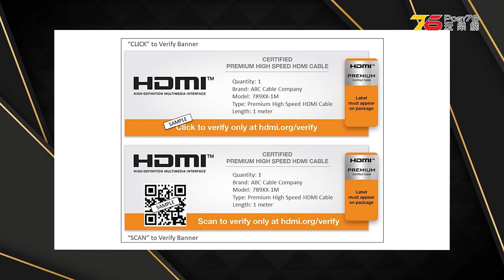🙋‍♀️今期熱話 : Audiolab 9000旗艦系列西裝編輯部測試 | HK$9,999 Sonos Arc Ultra Soundbar發佈 | HDMI 2.1b版本更新10K/120Hz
💃00:00 Sally分享今周熱話
💃00:28 Audiolab 9000N無線串流播放機旗艦西裝組合評測
💃01:28 Bowers & Wilkins 最新推出 Zeppelin Pro 智能喇叭
💃02:10 Sonos 最新推出 Arc Ultra Soundbar 及 Sub 4 超低音喇叭
💃02:59 BenQ 最新推出 GP520 4K 家庭影院投影機
💃03:46 Lotoo PAW D2 高性能 USB-DAC 解碼
💃04:25  OneOdio 主動降噪耳機 A10 ANC (ver.2024)
💃05:14 HDMI 更新至 2.1b 版本 : 最高支援 10K/120Hz 影像顯示
💃05:57 Logitech G 推出全新無線電競滑鼠 PRO X SUPERLIGHT 2 DEX

✨今集主持 : Sally 梁雪華 @sallyyllas94